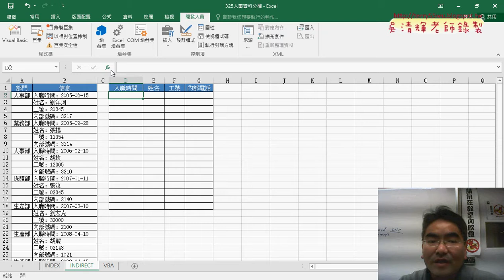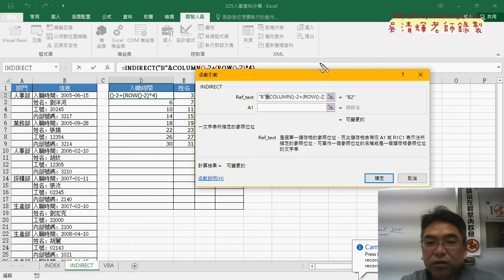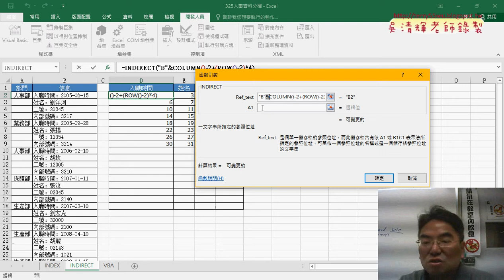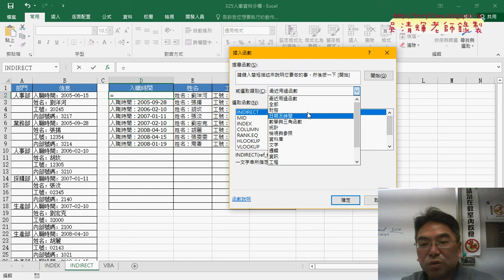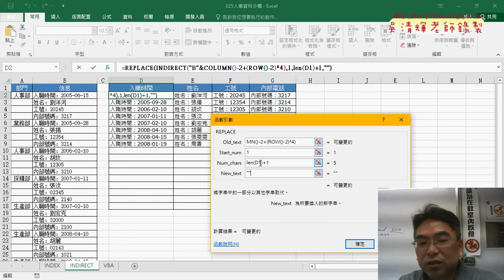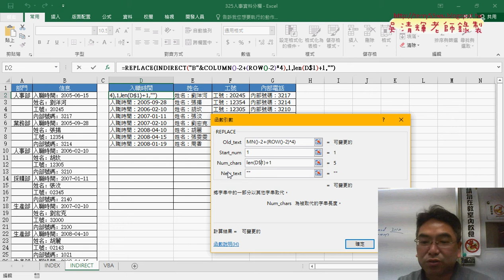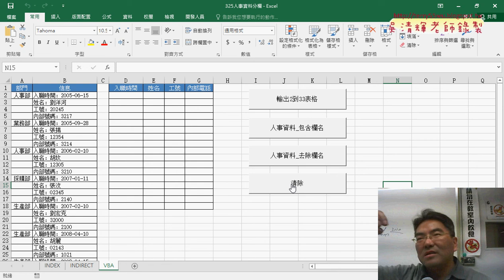05 用INDIRECT函數配合RELPACE函數